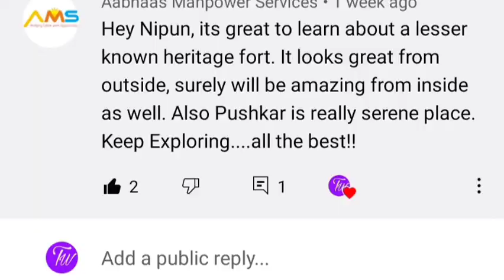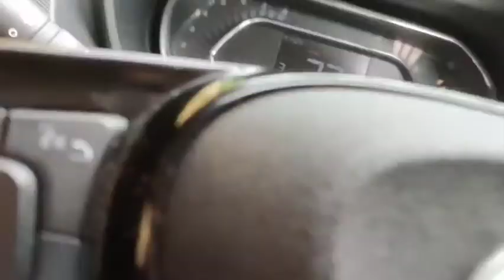Mussoorie mein kya karein Part 1 - with Nipun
Mussoorie is a hill station and a municipal board in the Dehradun district of the Indian state of Uttarakhand. It is about 35 kilometres from the state capital of Dehradun and 290 km north of the national capital of New Delhi.

We stayed at Hotel Vishnu palace - good food, ample parking